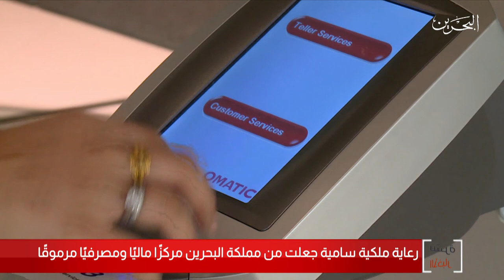البحرين مركز الأخبار : رعاية ملكية سامية جعلت من مملكة البحرين مركزاً مالياً ومصرفياً مرموقاً